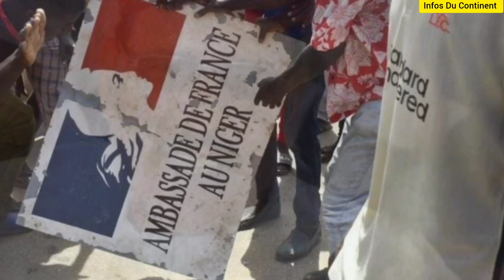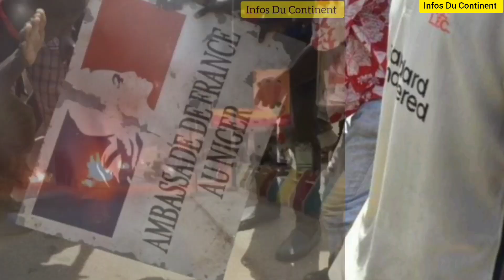Le NIGER durcit le ton : Coupure d'électricité et d'eau à l'ambassade de France à Niamey